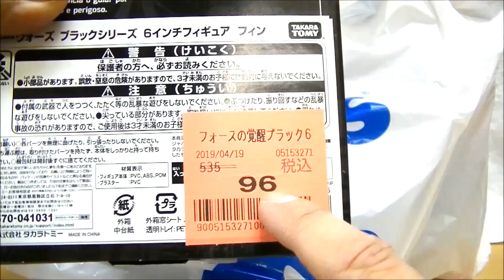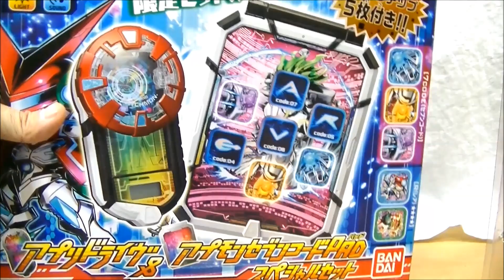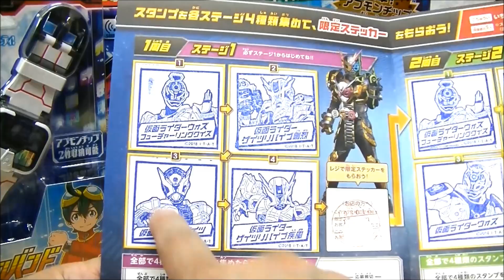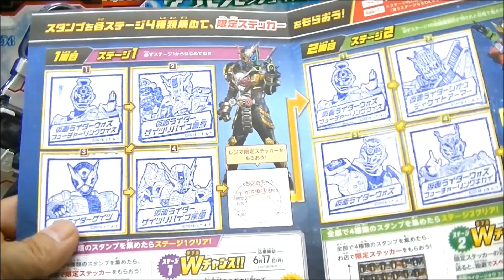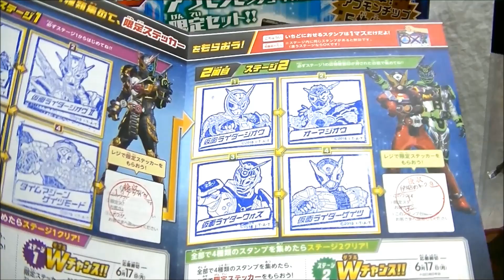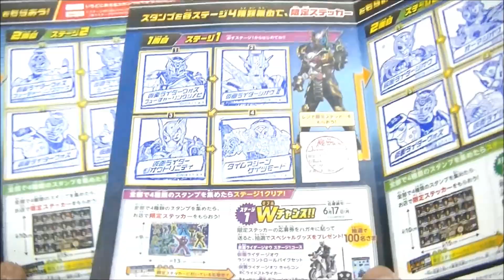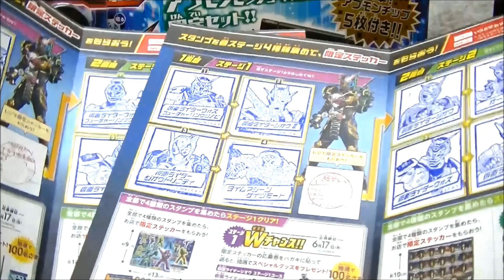トイザらス閉店セール2回目で今度はアプモン激安！そしてローソンジオウスタンプラリー2回目挑戦でスタンプ全種コンプ！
先日、トイザらス閉店セールで激安商品をゲットしたという動画をアップしましたが、5月6日までやっているのでまた行ってきました！今回はもう前回のスターウォーズやドラゴンボール関係のものは無く、アプリモンスターズの商品があり、300円とか100円のものがあったので即買いでした！

【スターウォーズフィギュアが96円→48円！】トイザらス閉店セールで激安！

ローソン 仮面ライダージオウスタンプラリー！2種類のステッカーをゲット！

【音声比較！】生音・スピーカー接続・PC接続！GPライドウォッチ15 アクセルトライアルライドウォッチ音声

【音声比較！】生音・スピーカー接続・PC接続！GPライドウォッチ15 キバエンペラーフォームライドウォッチ音声

【音声比較！】生音・スピーカー接続・PC接続！GPライドウォッチ15 オーズプトティラコンボライドウォッチ音声

【音声比較！】生音・スピーカー接続・PC接続！GPライドウォッチ15 威吹鬼ライドウォッチ音声

【音声比較！】生音・スピーカー接続・PC接続！GPライドウォッチ14 Wサイクロンジョーカーエクストリームライドウォッチ音声

【音声比較！】生音・スピーカー接続・PC接続！GPライドウォッチ14 メテオストームライドウォッチ音声

風都探偵５集 ファングジョーカーライドウォッチ・ガンバライジングカード・イラストペーパー限定版

【音声比較！】生音・スピーカー接続・PC接続！GPライドウォッチ14 響鬼ライドウォッチ

【音声比較！】生音・スピーカー接続・PC接続！GPスナイプバンバンシミュレーションライドウォッチ音声

【撮影画質＆音声比較テスト】新しい機材を買ったのでGPブレイブレガシーゲーマーライドウォッチをPCカメラとビデオカメラで撮影して比較！

プレバン限定DXライドウォッチスペシャルセット２ティザーページが公開！

【７回まわしてノーマルコンプ！？】GPガシャポンライドウォッチ13 排出結果＆ウィザードインフィニティスタイルライドウォッチ レビュー

DXジオウトリニティライドウォッチのパネルの下のジクウドライバーディスプレイ セグメント表示はどうなってるの？

リュウソウジャーライドウォッチが付いているキッズTシャツを買いにユニクロに行ってきました！

【10分間耐久！】DXジオウライドウォッチⅡ 仮面ライダージオウⅡ変身待機音

SGビルドラビットドラゴンフォームライドウォッチ･エボルブラックホールフォームライドウォッチ

【超簡単DIY！】全て100円ショップのものでライドウォッチを大量に持ち運べるケースを作った！

【収納どうする？】収納アイテム出るらしいけどホコリやキズなどからライドウォッチを守りたいのでケースを作ってみた！

GPライドウォッチ10排出結果＆エグゼイドムテキゲーマーライドウォッチ

【7回まわしてグリスブリザード！ギャレン！】GPライドウォッチ09 排出結果とキバライドウォッチ！

DXオーズタジャドルコンボライドウォッチ付プレミア前売り券を買いに行ってきました！

【奇跡！4回まわしてノーマルコンプ！？】GPガシャポンライドウォッチ07 鎧武 ダブル バロン アクセル

【ネタバレ注意！】DXジクウドライバーとDXディケイドライドウォッチをツ〇ヨミの認識プレートで鳴らしてみた！

SGジオウライドウォッチをオーロラパウダーでオーロラメッキっぽく仕上げてみた！

【ジオウファン的！小田原城の歩き方！】仮面ライダージオウ第9話の檀黎斗王の城：小田原城をシーンの順番で巡る！

【檀黎斗王の城に行ってきた！】神奈川県小田原市 小田原城 仮面ライダージオウ第9話【ロケ地巡り】

【今回は予算3千円でマッハ･メテオを狙う！】ガシャポンライドウォッチ04 ６回まわして大勝利！？

【完全限定！ほんものふろく！レーザーライドウォッチ！】スーパーてれびくん 仮面ライダージオウ 平成ライダー超ファイル

ガシャポンライドウォッチ03！4回まわしてブレイブ・ローグライドウォッチを狙う！

DXファイズフォンXを光る仕様に！銃口からΦマークを照射できるように改造！

ビルド･ゴーストのガシャポンライドウォッチも押せる！回る！光る！改造してみた！